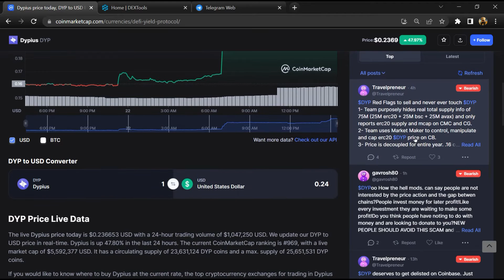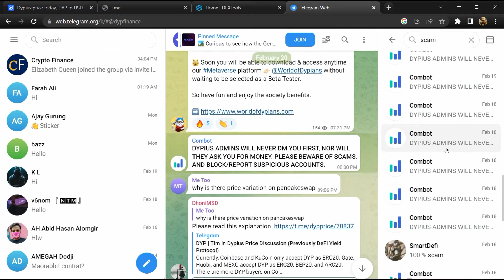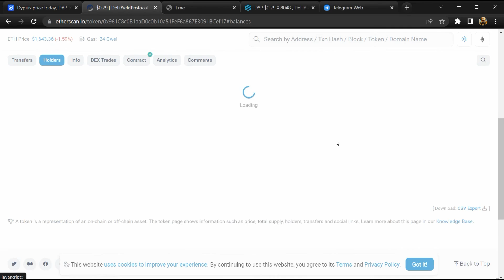Is Dypius (DYP) Token Scam or Legit ??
In this video, I am going to share that Dypius (DYP) Token is legit or a scam. I have made videos based on online data, I am not a financial advisor investing in crypto at my own risk.